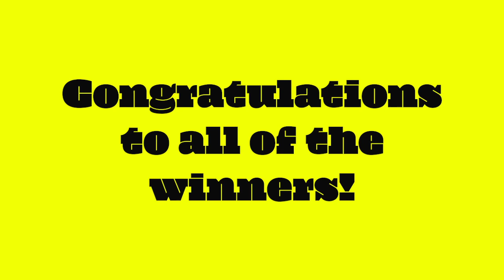Student of the Month- December 2020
This video features the winning students of December's Student of the Month- and their nominating teachers.